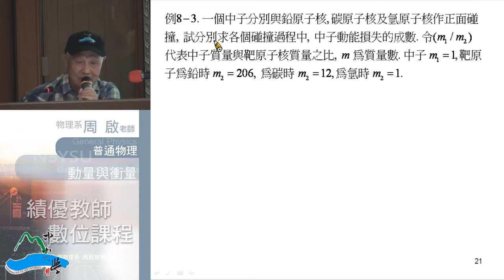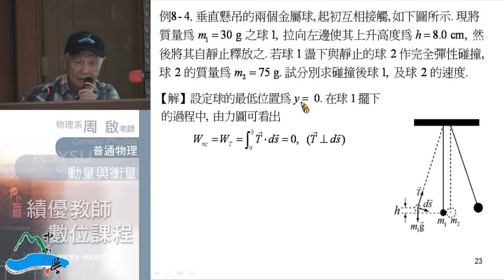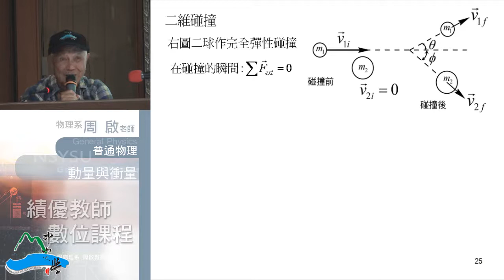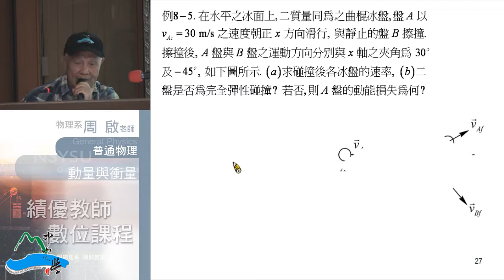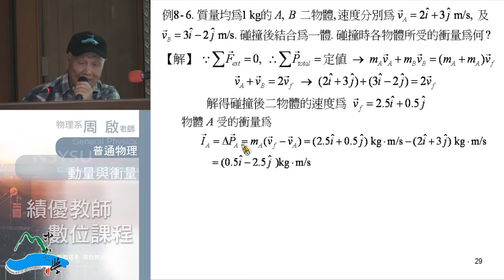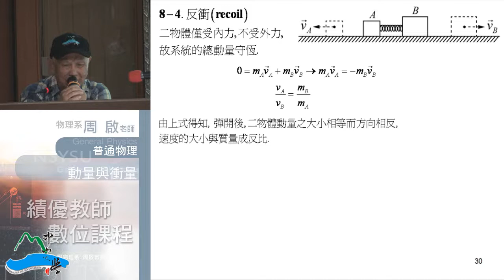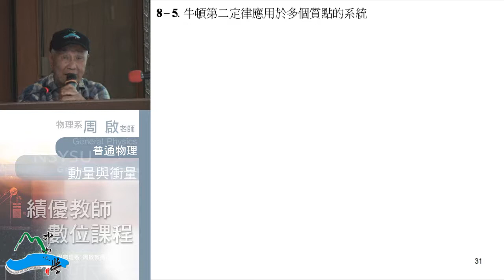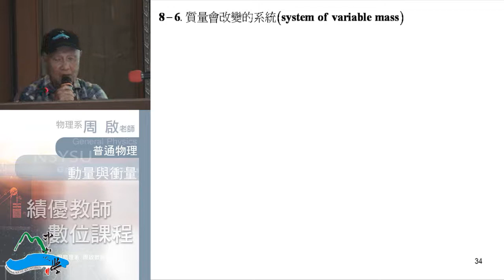《國立中山大學開放式課程》普通物理I(周啟教授) 8-3